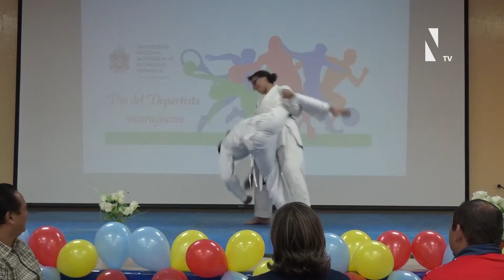Presentación del plantel UNAN-Managua FC